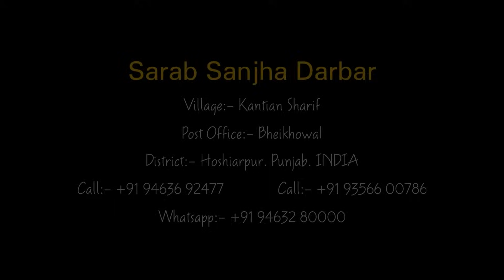Neki Da Fal | Fakiron Ki Duaaon Ka Asar